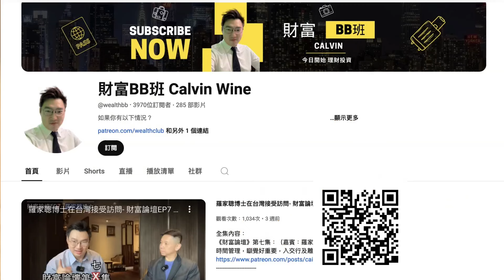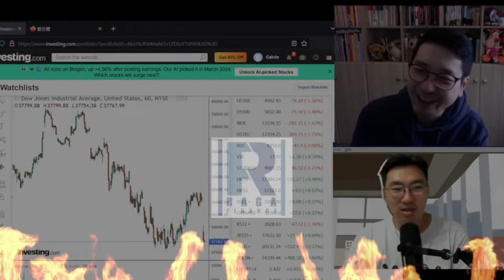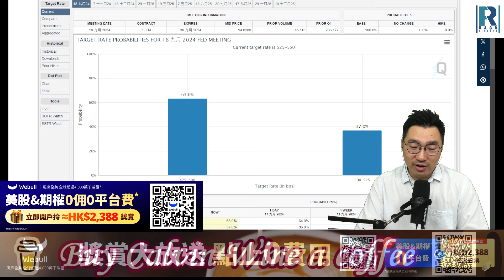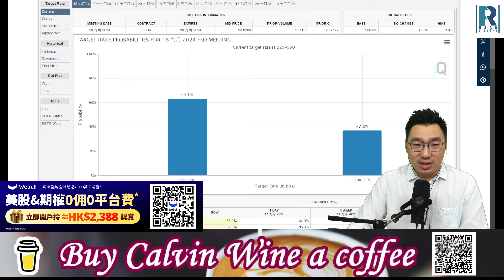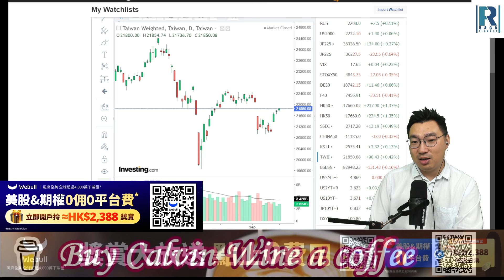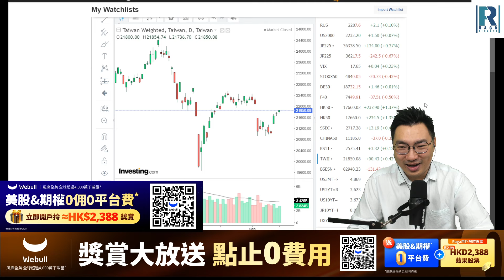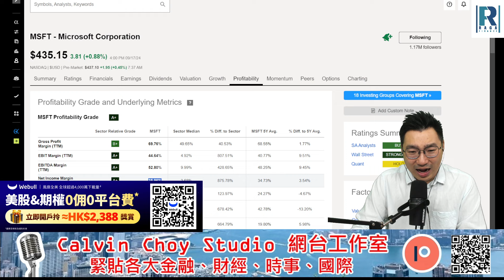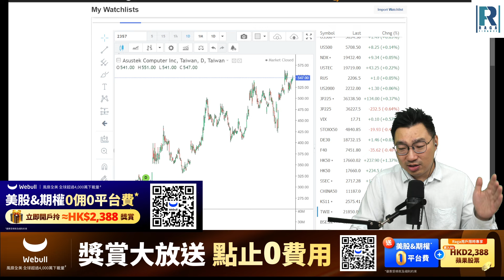《美股Vin化爐》 240918：減息前夕，全市坐直！零售數字／黎巴嫩BB機爆炸，烏克蘭計劃／中國電動車手機出口／中東未來部署／Apple與JP／City’super格魯吉亞酒活動！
Investing.com Pro 訂閱計劃 !

【Webull X RAGA專屬開戶優惠，限時加碼HK$500蘋果股票，最高可拎HK$2,388蘋果股票，立即開戶暢享美股&期權0佣0平台費！】
開戶HK$10,000+資金維持60天，可拎走HK$1,100蘋果股票；
累計存入HK$80,000 +資金維持60天，仲可拎走HK$1288蘋果股票；
③開戶可享美股0佣0平台費交易*
④開戶可享期權0佣0平台費交易*
本内容並非投資意見，亦不構成任何投資產品之要約、招攬或建議。本資料只作為一般用途，它並沒有考慮您的個人需要、投資目標及特定財政狀況。在作出任何投資決定前，投資者應根據自身情況考慮產品相關的風險因素，並於需要時咨詢專業投資顧問的意見。最終解䆁權與決定權歸服務提供方Webull所有，本活動並不適用於中國大陸居民。
提防騙案！切勿經聲稱由本機構發出的可疑訊息中附有的超連結，提供銀行、信用卡、投資、保險及強積金帳戶或其他重要個人資料